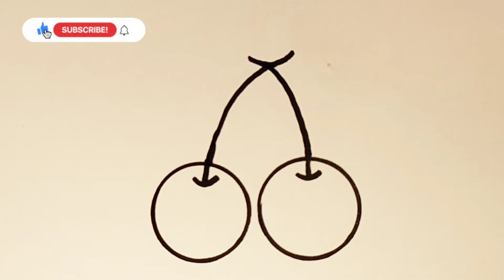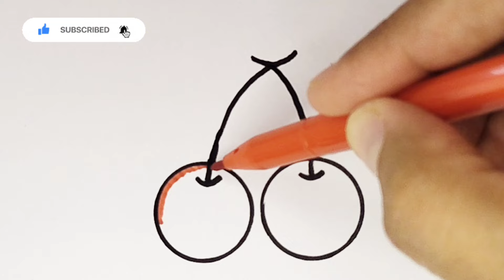How to Draw a Cute Cherry Easy for Kids || Drawing for kids beginners | toddlers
How to Draw a Cute Cherries Easy for Kids and Toddlers! @Kidscolouringandart

Get ready to knead some cuteness! Today's art adventure is a slice of fun - we're drawing the cheesiest, most cutest Cherries ever!"

Gather your supplies:
Paper
Pencil
Eraser
Crayons, markers, or paints (of course!)

**Important Notice** 📢
This video is protected by copyright. Sharing or redistributing this video in its entirety, or in a modified form, is strictly prohibited without written permission from the creator. If you'd like to share it, kindly use the link instead of copying the video itself.
❤️🤗Thank you for respecting the creator's work🤗❤️

Related Search:
cute drawing,
drawing tutorial,
drawing easy,
drawing art,
drawing and coloring,
Draw,
Drawings,
Basic Drawings,
Simple Drawings,
Drawings Lessons,
Line Drawings,
Cute Drawings.
Easy Drawings,
Simple Drawings,
simpatico disegno,
tutorial di disegno,
disegno facile,
Disegnare,
Disegni,
Disegni di base,
Come disegnare,
Disegni semplici,
Come colorare,
Come colorare,
Disegni carini.
Disegni facili,
Disegni semplici,
Cosa disegnare,
süße Zeichnung,
Zeichnungs-Tutorial,
einfach zeichnen,
Kunst zeichnen,
Zeichnen und Ausmalen,
Ziehen,
Zeichnungen,
Grundlegende Zeichnungen,
Einfache Zeichnungen,
Zeichenunterricht,
Strichzeichnungen,
Nette Zeichnungen.
Einfache Zeichnungen,
Einfache Zeichnungen,
lindo dibujo,
tutorial de dibujo,
dibujar facil,
Dibujar,
Dibujos,
dibujos basicos,
Como dibujar,
dibujos simples,
como colorear,
como colorear,
Dibujos lindos.
dibujos faciles,
dibujos simples,
que dibujar,
joli dessin,
tutoriel de dessin,
dessin facile,
Dessiner,
Dessins,
Dessins de base,
Comment dessiner,
Dessins simples,
Comment colorier,
Comment colorier,
Dessins mignons.
Dessins faciles,
Dessins simples,
Dessin très facile,
رسم لطيف
رسم تعليمي
الرسم السهل ،
فن الرسم
رسم وتلوين،
رسم،
الرسومات،
رسومات أساسية ،
كيف ترسم،
رسومات بسيطة
دروس الرسم
رسومات الخط
كيف تلون ،
Adım adım çizim,
sevimli çizim,
çizim öğretici,
çizim kolay,
çizim sanatı,
çizim ve boyama,
Çizmek,
Çizimler,
Temel Çizimler,
Nasıl çizilir,
Basit Çizimler,
çizim dersleri,
Çizgi çizimleri,
Nasıl Renklendirilir,
Nasıl Renklendirilir,
Sevimli Çizimler
Kolay Çizimler,
Basit Çizimler,
Ne Çizilir,
desenho fofo,
tutorial de desenho,
desenho fácil,
Desenhar,
desenhos,
Desenhos Básicos,
Como desenhar,
Desenhos muito fáceis,
Desenhos Simples,